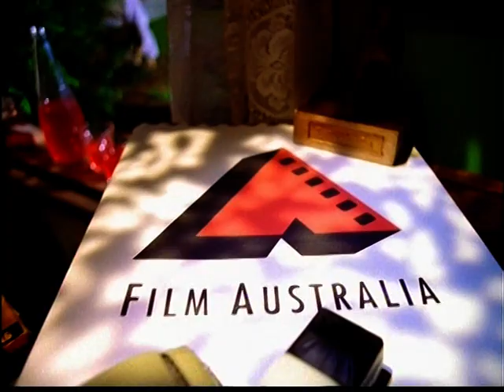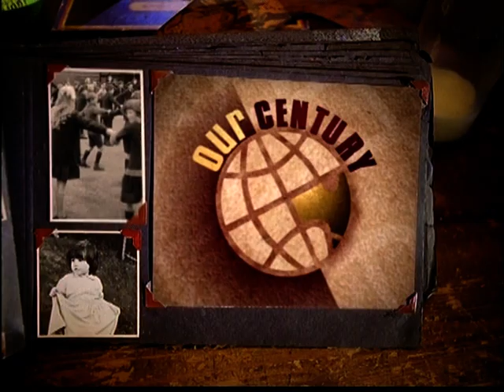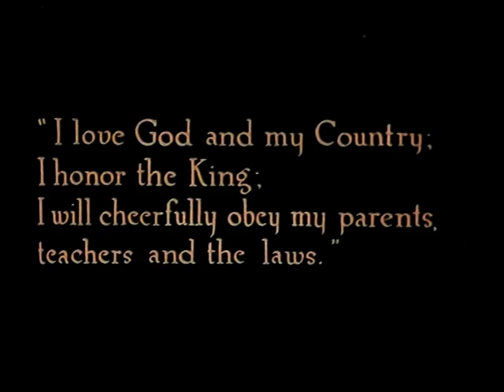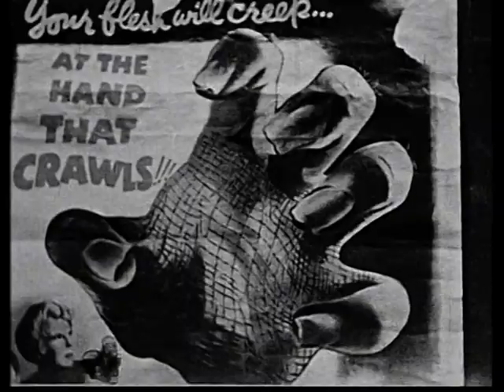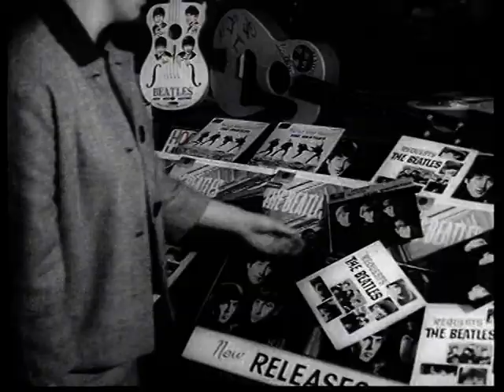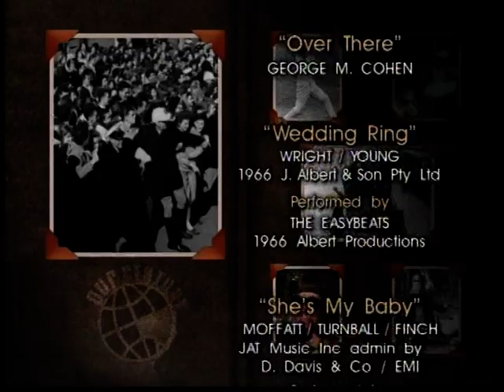Our Century Episode On Australian Youth Culture In The 60s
Hosted By Ray Martin